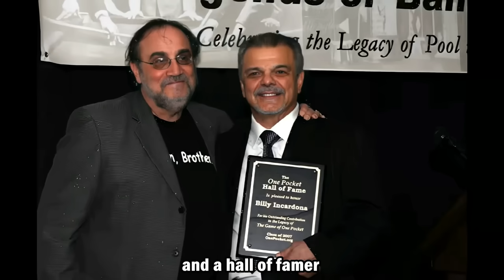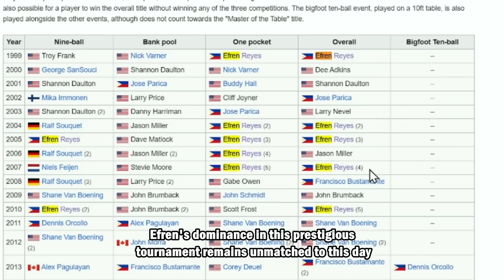After This Match, PLAYERS Started to AVOID Playing EFREN REYES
"Efren BATA Reyes is undoubtedly the greatest pool player to have ever graced this planet! But don't just take our word for it – witness his near-perfect performance in this match, where he leaves almost no chance for his opponent. His unparalleled skills at the table, earning him the title of 'The Magician,' will be remembered for generations to come. Watch this 9-ball match and assess whether Efren Reyes truly deserves the title of the greatest of all time! Let's go!"